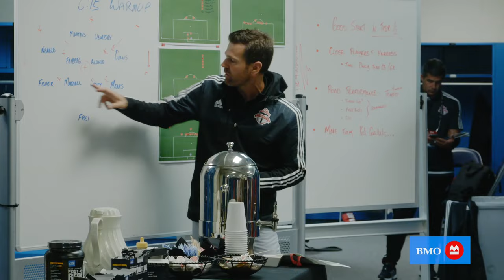Look Back presented by BMO: Zavaleta v Seattle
Eriq Zavaleta recalls the game last September between Toronto and Seattle where he scored his first MLS goal.